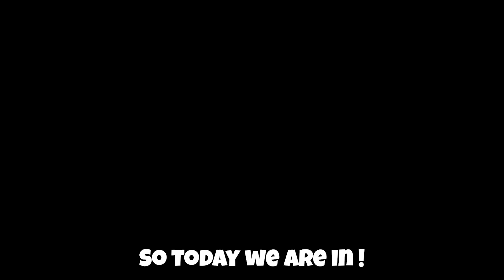*NEW* WORKING ALL CODES FOR Project Slayers IN 2023 JUNE! ROBLOX Project Slayers CODES